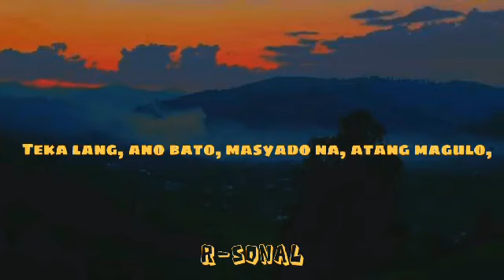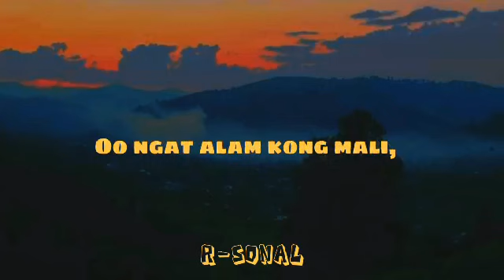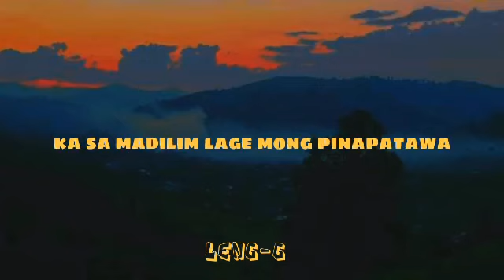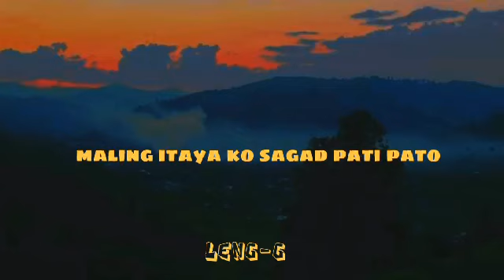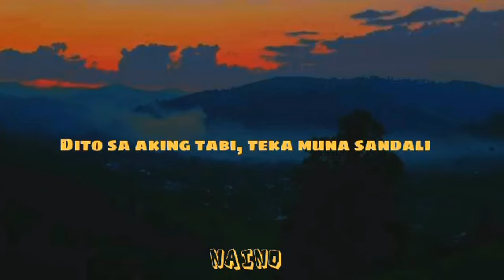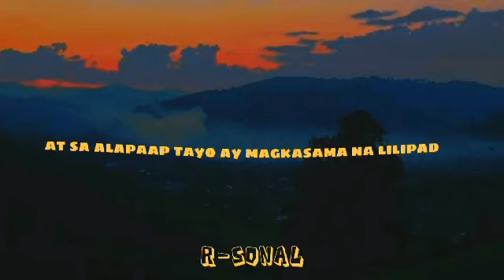420 - R-Sonal | Len-G | Naino (Official Lyrics Video)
"420" - R-Sonal | Len-G | Naino

• Mix & Mastered: Christian Dela Cruz
• Recorded at Xplizit Rhyme Recording Studio
• (Prod.Raiko Beatz)